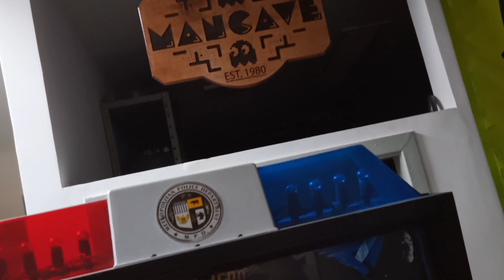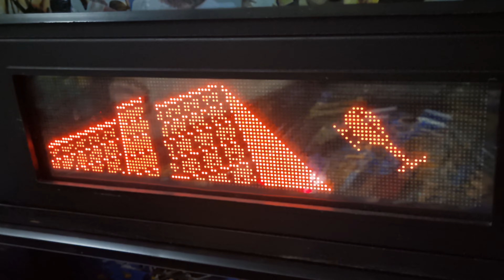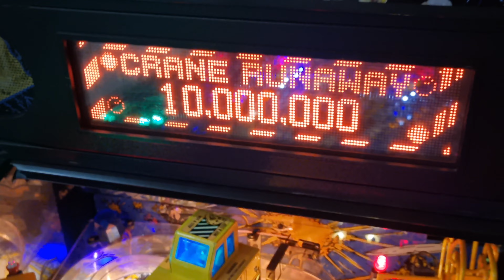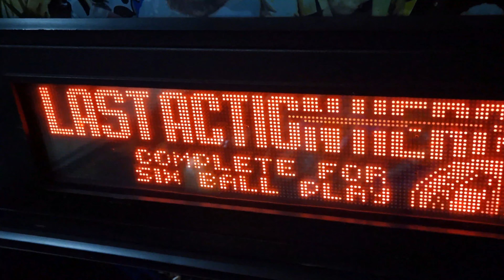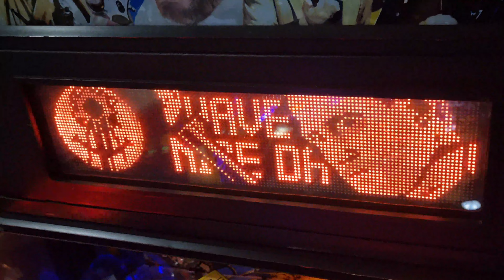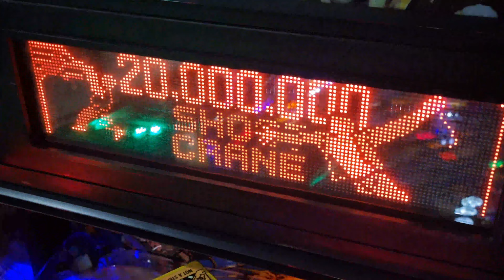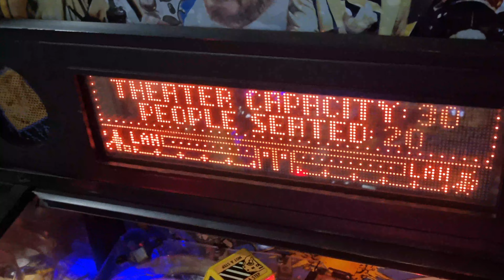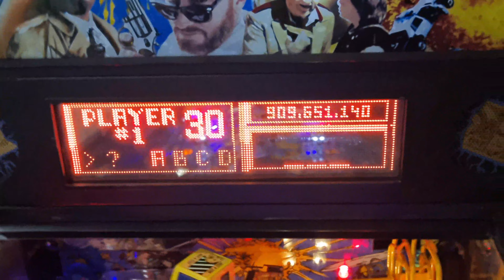Pinball LAST ACTION HERO - DATA EAST Pinball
Pinball temático do filme O ULTIMO GRANDE HERÓI, lançado na época de ouro dos pinballs, excelente gameplay, máquina completíssima com vários itens de fabrica e muitos modos de jogo! Um grande prazer trazer esse vídeo aqui no nosso canal!

Quer comprar um pinball com segurança e garantia? Entre em contato
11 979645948